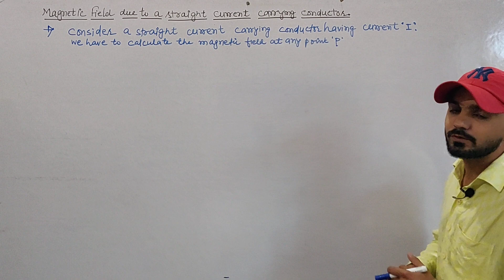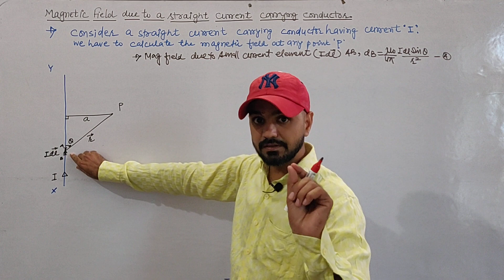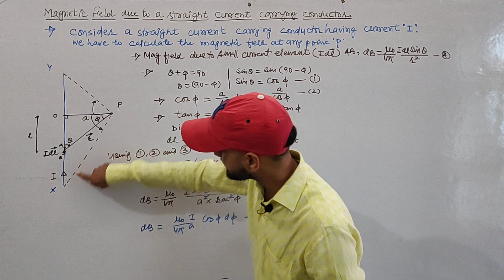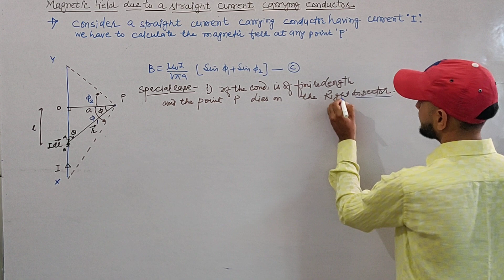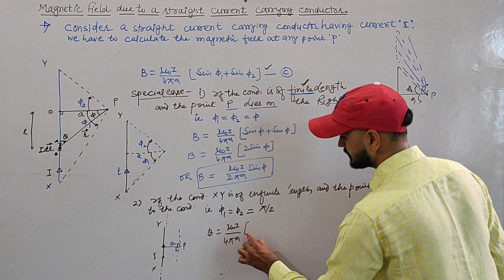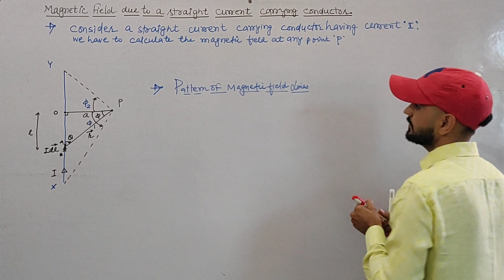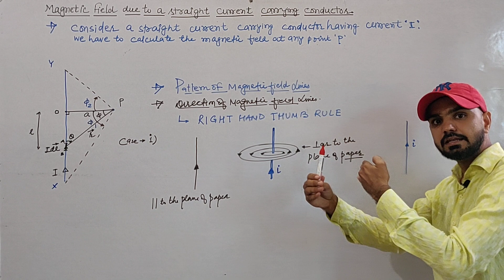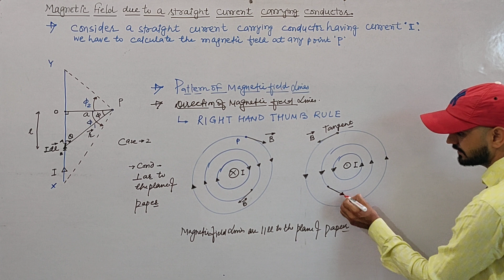Magnetic field due to a straight current carrying conductor | NEET/JEE CBSE by Naveen jangir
Magnetic field due to a straight current carrying conductor .